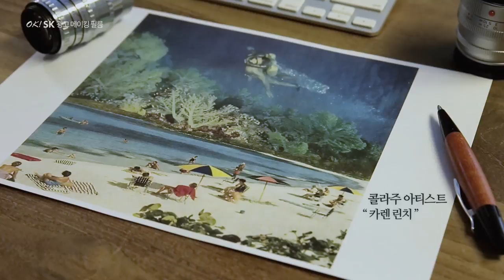'OK! SK 콜라주아트' 메이킹필름